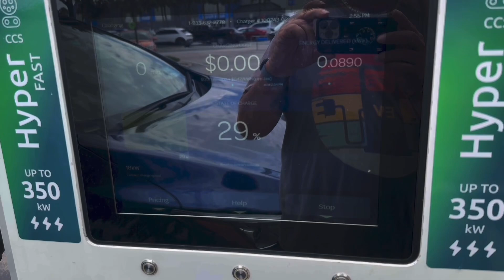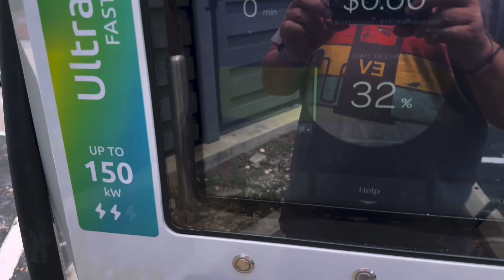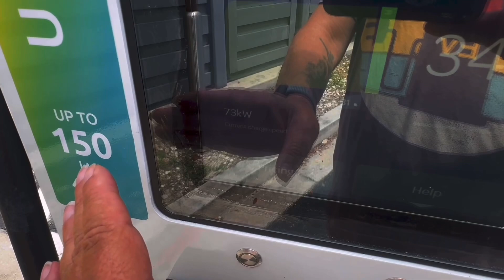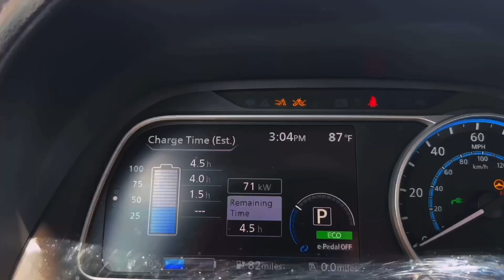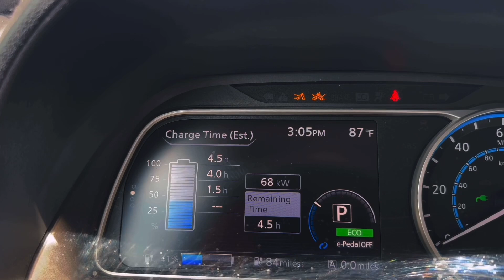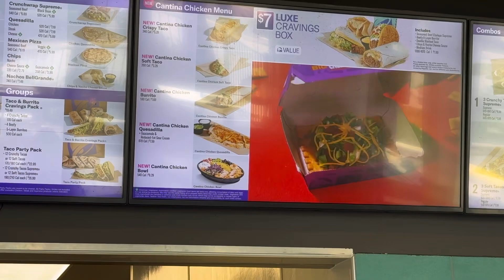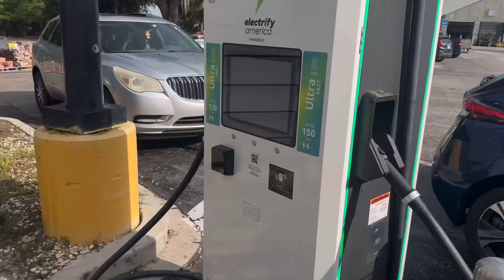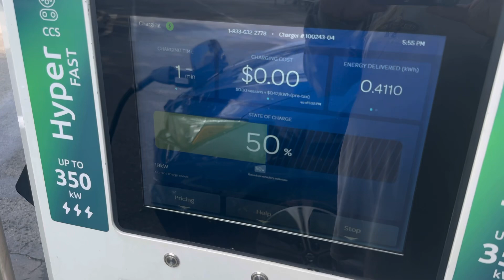Testing a CCS to CHAdeMO Adapter on Two Nissan Leafs: 2021 vs. 2013 almost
In this video, I put the CCS to CHAdeMO adapter to the test on two different Nissan Leafs – a 2021 model and a 2013 model. Join me as I explore the compatibility and performance of this adapter with both electric vehicles. Unfortunately, I encountered some challenges during the test. Watch to find out what happened and learn more about using adapters with Nissan Leaf models.